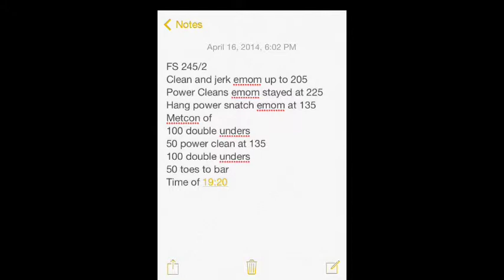Training vlog, olympic lifting and conditioning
Still recovering from deadlifts but today was a good workout. I simply had to auto regulate my intensity and work through it.